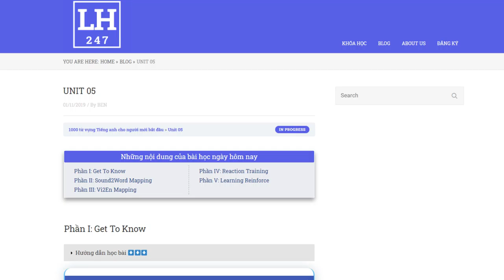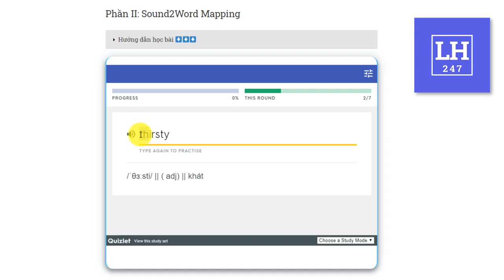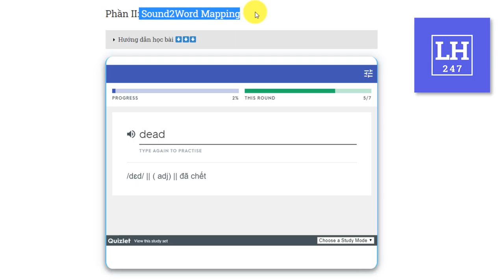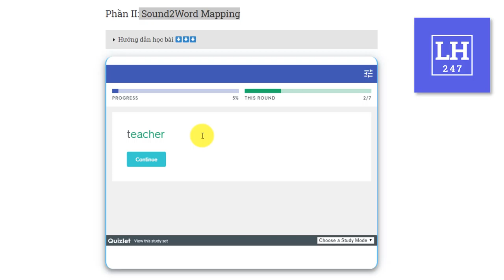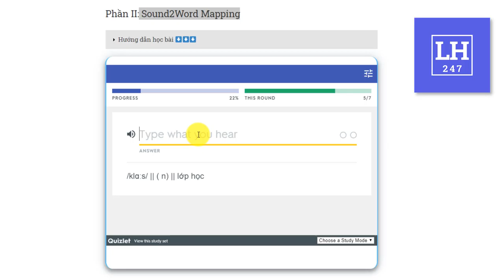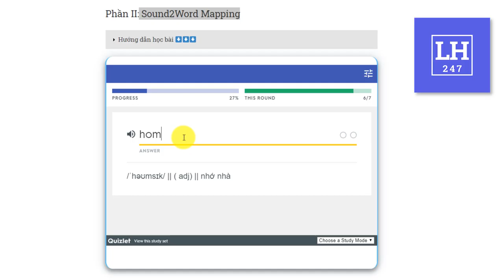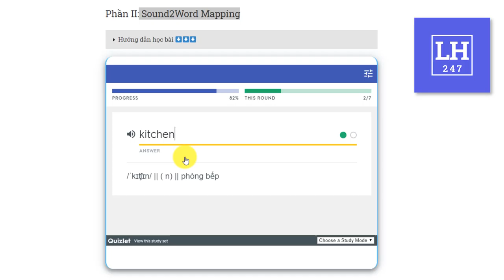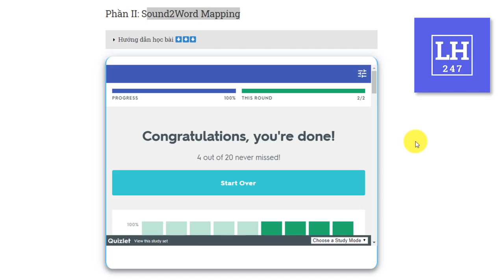Từ vựng tiếng anh: 1000 từ cho người mới bắt đầu | Unit 05 - Phần 1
Từ vựng tiếng anh là một trong những phần khó nhằn nhất đối với bất cứ ai muốn học ngoại ngữ.

Học từ vựng tiếng anh sẽ khó hơn đối với những người mới bắt đầu.

Để có thể giao tiếp tiếng anh tốt, bạn phải có đủ số từ vựng tiếng anh thông dụng cần thiết.

Để học một từ vựng tiếng anh, người học phải biết cách viết, cách đọc, từ loại, và nghĩa của từ - quá nhiều thông tin cần phải nhớ!

Trong loạt video về từ vựng tiếng anh cho người mới bắt đầu mình sẽ cùng đồng hành với các bạn học từ những từ đơn giản đến phức tạp.

Mình sẽ cố gắng giới thiệu cách học từ vựng hiệu quả từ kinh nghiệm học ngoại ngữ của bản thân mình và mình sẽ cố gắng phát hành video đều đặn để các bạn theo dõi.

Cá nhân mình thấy rằng, có rất nhiều phần mềm học từ vựng, nhưng thường các bạn sẽ cảm thấy chán vì học một mình. Hoặc bạn cảm thấy không có người đồng hành để vượt qua một chặng đường dài nhiều khó khăn - thường rất nhiều người đã bỏ cuộc.

Để có được vốn từ vựng tiếng anh đủ để giao tiếp, các bạn không chỉ học từ vựng trong vài ngày, vài tháng mà thời gian giành cho việc học từ vựng phải tính bằng năm! Vì vậy, có người đồng hành với các bạn sẽ giúp các bạn duy trì được việc học từ vựng tiếng anh đều đặn và liên tục trong một thời gian dài.

Chuỗi bài học từ vựng tiếng anh cho người mới bắt đầu của lophoc247.com sẽ là người bạn đồng hành của bạn để bạn học từ vựng miễn phí. Những bài học từ vựng tiếng anh cho người mới bắt đầu sẽ cùng bạn đi đến đích cuối cùng của việc học anh ngữ đó là:

Bạn có thể giao tiếng bằng tiếng anh một cách tự tin và trôi chảy.

Bạn có thể tìm được công việc lương cao nhờ vốn ngoại ngữ tốt của mình.

Ngoại ngữ sẽ mang đến cho bạn những cơ hội mới, những kiến thức mới, và có thể mang đến những người bạn mới.

Hãy bấm nút theo dõi để chúng ta cùng chinh phục ngoại ngữ được nhiều người sử dụng nhất thế giới nhé!

Thân mến